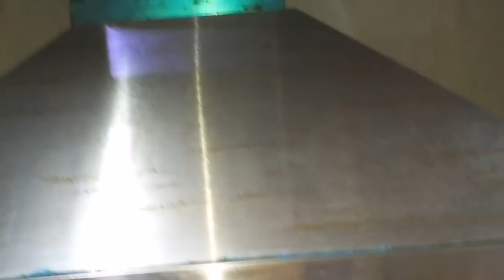استخدمت خلطة العفريت وقضت علي دهون الشفاط مفعولها رهيب